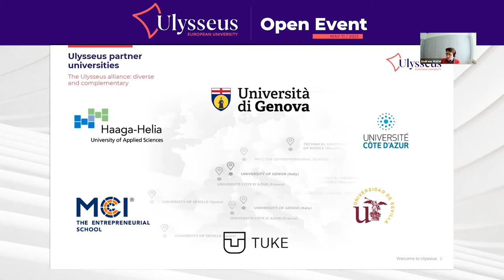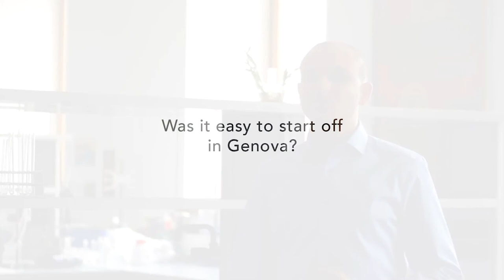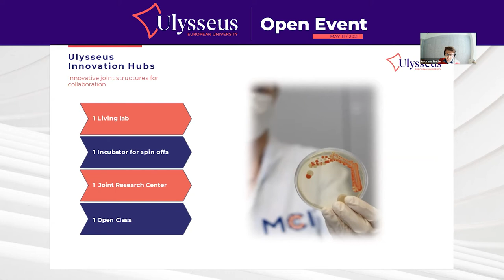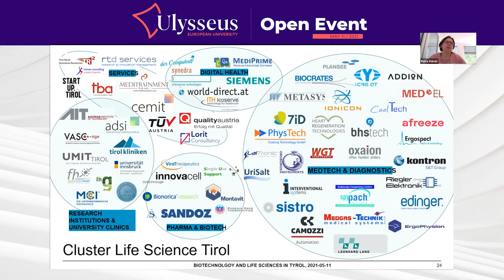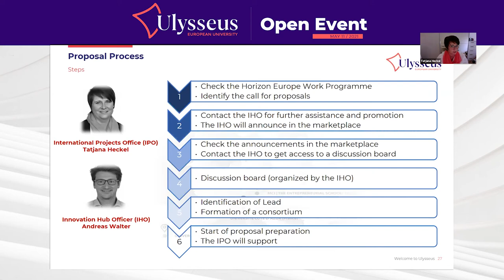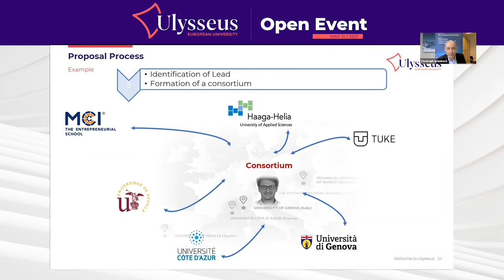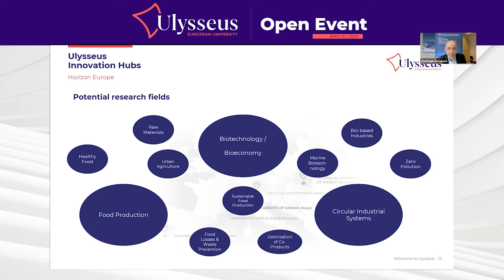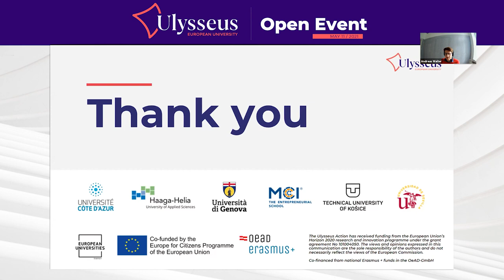UlysseusOpenEvent Parallel session VII: Food, Biotechnology and Circular Economy Innovation Hub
Presentation of the IH board, goals, mobility and research. Promotion, implementation of research-group discussions.

Food Production (Katrin Bach - MCI)
Circular Economy (Martin Pillei - MCI)
Biotechnology and Bioeconomy (Christoph Griesbeck - MCI)